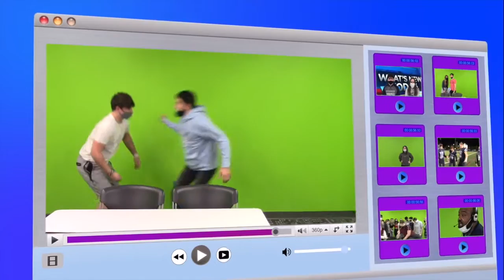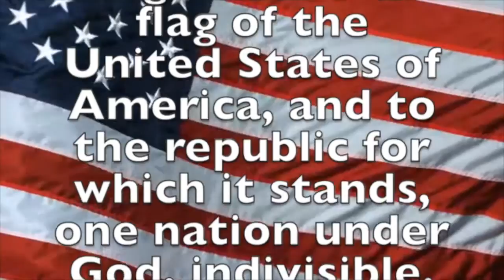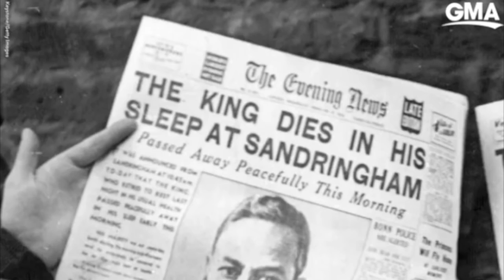April 15, 2021